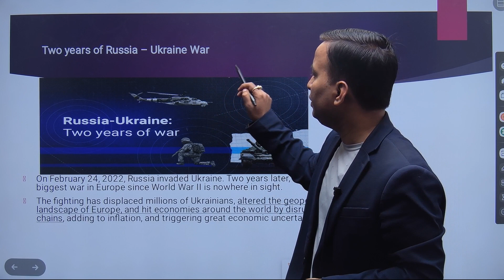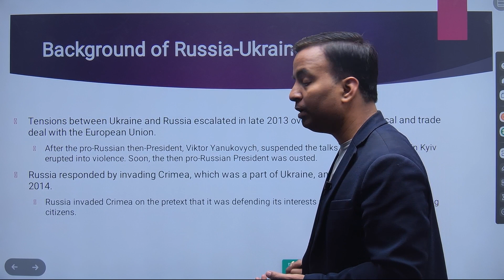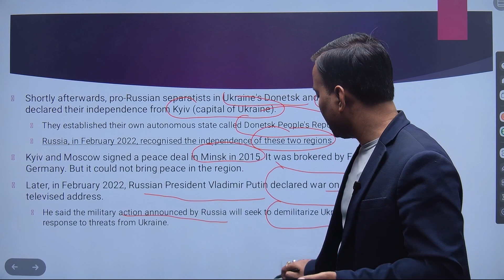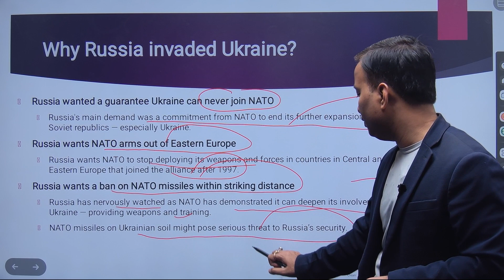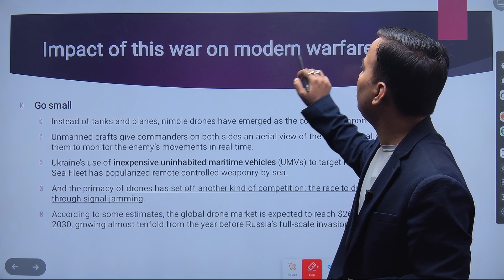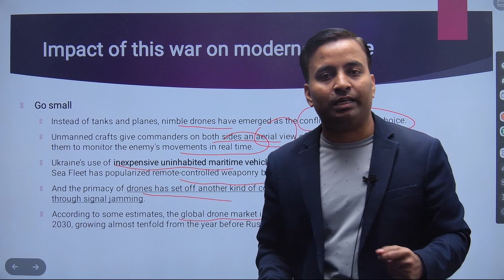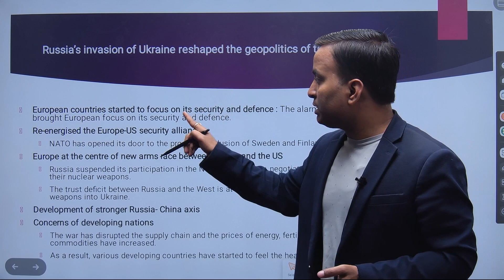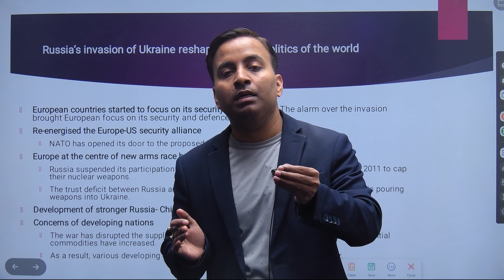An end to the biggest war in Europe since world war II is nowhere in sight | Russia - Ukraine war